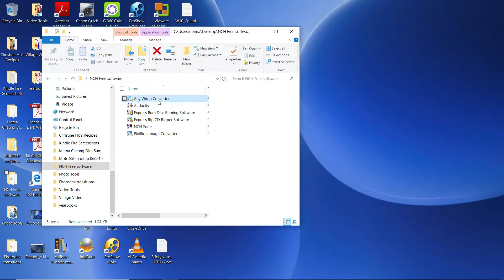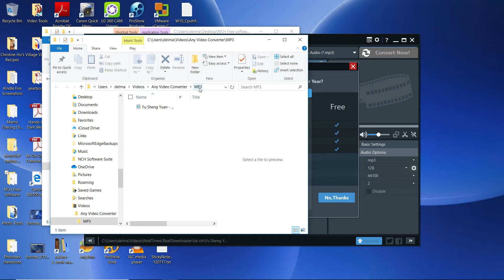3 How to convert MP4 to MP3